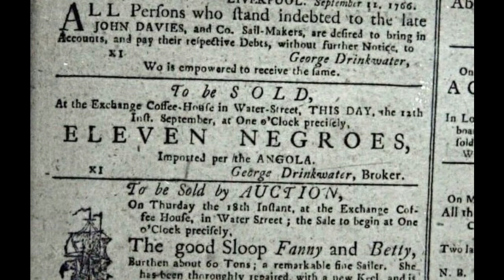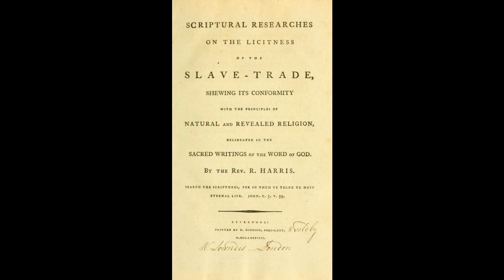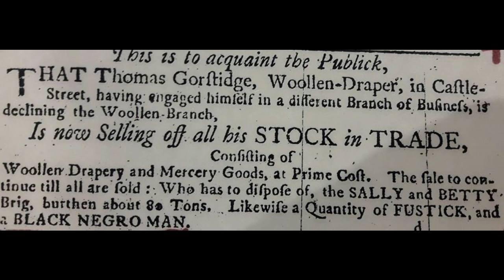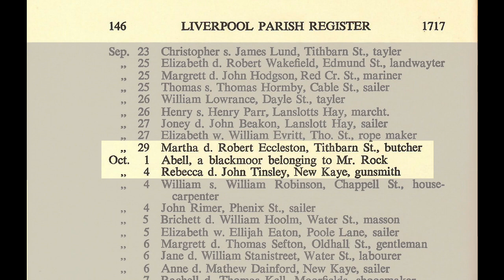Liverpool - from the archives of the parish church - part 5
This episode considers the history of the slave trade in Liverpool.  The Rector is in conversation with historian Laurence Westgaph about the rich source of material to be found in parish registers tracing baptisms and burials from the 18th century forwards, including the first recorded burial of an enslaved person in 1717.